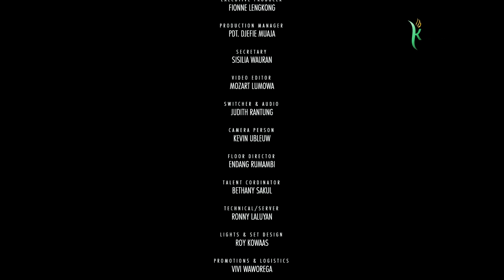JESUS IS THE ONLY WAY TO SALVATION | Renungan Buka Sabat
► Matius 19:16 (TB)  Ada seorang datang kepada Yesus, dan berkata: "Guru, perbuatan baik apakah yang harus kuperbuat untuk memperoleh hidup yang kekal?"

▷ Terimalah Berkat Rohani Ibadah Buka Sabat
Renungan Buka Sabat "JESUS IS THE ONLY WAY TO SALVATION"
oleh Pdt. Jerry Jacobs, MCM
Selamat Hari Sabat Tuhan Memberkati

Kornelius Media Harapkan anda membagikan pesan ini kepada keluarga dan sahabat anda.
Tuhan memberkati.